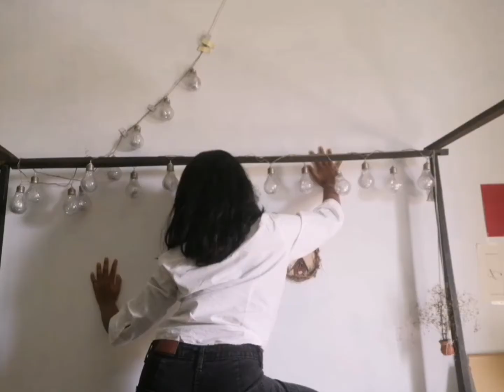I wanna say you something (500 subs special)